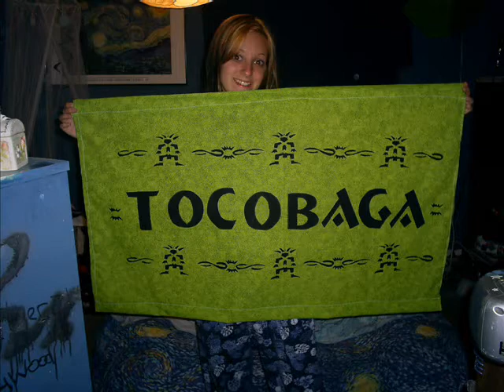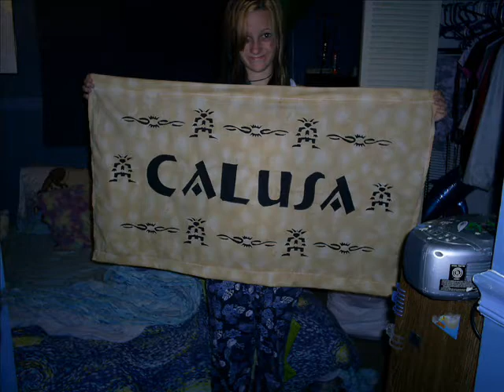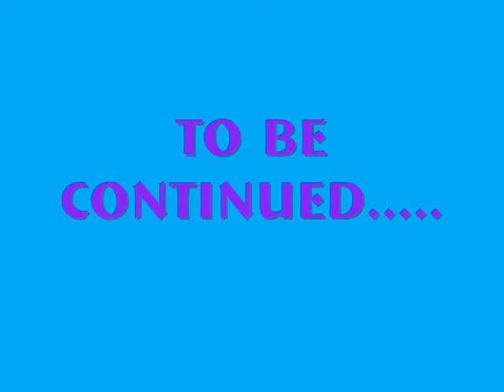Survivor Part One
Fort Desoto